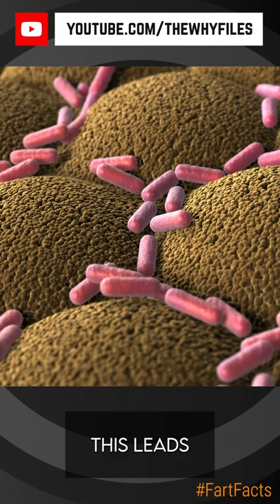Fun Facts about Farts 02 - The Why Files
Here are some facts about... farts.

Only 1% of your fart actually smells. 99% of farts are odorless gasses like CO2, hydrogen, nitrogen, oxygen, and methane. That leaves 1% of the stinky stuff, hydrogen sulfide. Yeah, hydrogen sulfide is -- pretty rank.

Most people fart about 20 times a day. If someone tells you they don't fart, they're lying. Question everything they say.

Farts are fast. They zoom out at about 3 meters per second, or 7 miles per hour.

Farts are warm. You know how you can see your breath when it's cold? Yeah, same thing happens down there.

Women's farts smell worse than men's. Although women and men produce the same amount of flatulence, studies show that women's farts consistently contain higher concentrations of hydrogen sulfide — the stinky stuff.

The animal that farts so much it affects the atmosphere? Termites. Yep, about 2% of global methane emissions come from termites.

Farts can explode. Who doesn't love a tiktok of someone lighting their farts on fire? Turns out, your farts really ARE flammable.  Two chemicals in farts, methane and hydrogen, are highly flammable, which is what makes it possible to create a small explosion if you hold a lighter up to your cheeks. Don't do that though. It doesn't matter how many views you get. It's not worth it.

Certain foods make your farts smell worse. Sulfur rich foods like eggs and meat, break down and create hydrogen sulfide, which is the stinky stuff.

The oldest joke in history is actually a fart joke. It's an ancient Sumerian proverb from 1900 BC that says, "Something which has never occurred since time immemorial; a young woman did not fart in her husband's lap."

Vegetarians fart more than meat eaters. That's because of the beans. You know, the musical fruit? Beans contain carbohydrates made of molecules that are too large to be absorbed in our small intestine during digestion. So they skip the line and pass into the large intestine still intact. This leads to an increase in bacteria, which produces large amounts of hydrogen, nitrogen and carbon dioxide gas.

Next time a vegan brags to you about not eating meat. Just tell them, "I know. I can smell you."

Your butt can tell the difference between a fart and poop. The nerve endings in your rectum know if it needs to release air or -- stool. The only exception is when you have the runs. Liquid poop confuses the nerve endings. So, be careful when you squeeze.

Holding in farts isn't harmful. You're not going to explode or anything or get sick. But sooner or later, that air's coming out. Probably when you're asleep and your spouse - is awake.

Farting isn't gross. It's something a healthy human body does.

So, next time you feel that pressure, don't be shy. Turn to the person nearest and dearest to you and say: "Hey honey, pull my finger."